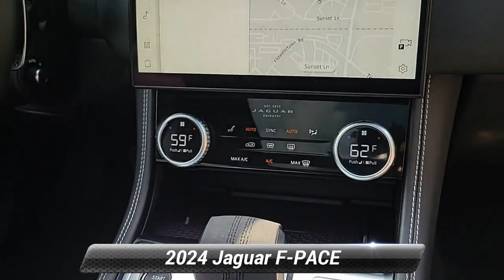Certified 2024 Jaguar F-PACE R-Dynamic S, Willow Grove, PA SJ24004